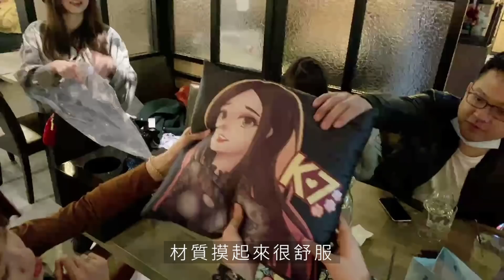凱琪 K7｜【上集】年末眾星雲集大集結! 實況主們的聖誕交換禮物大會! ft.超多人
其他鏈接：
凱琪K7的『Line』好友! 可在加入好友搜尋：@K7.aphro ( 記得+@ )

我是凱琪！也可以叫我 K7 ♥

凱琪K7 日常也會在實況直播與大家互動!

(除了這些還有很多唷~)